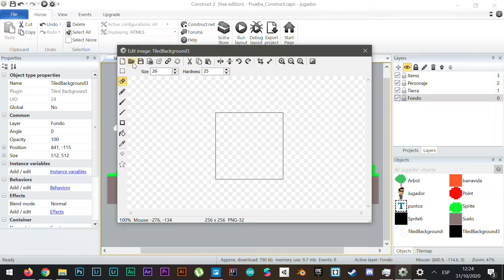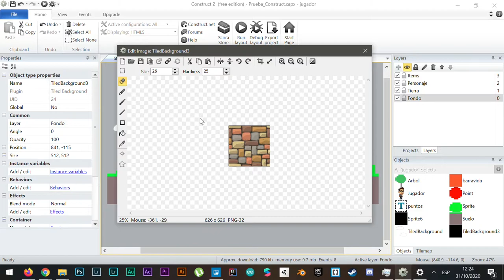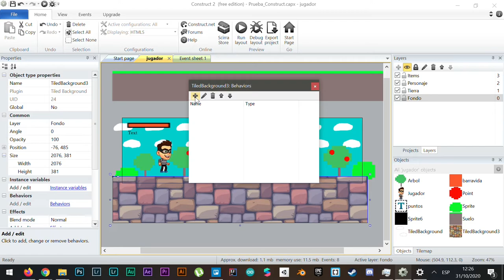INNOVANEA_Tutorial_Tile Background en Construct 2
** TILE BACKGROUND EN CONSTRUCT 2**

!Bienvenidos a un nuevo tutorial de Innovanea!
En este tutorial vamos a aprender a utilizar el Tile Background de Construct, una herramienta que nos va a facilitar el desarrollo de nuestro escenario.